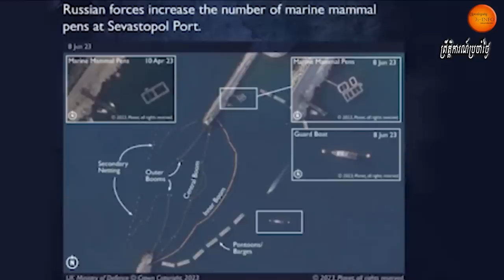រុស្ស៊ីបញ្ចូនទ័ពត្រីដូហ្វីនទៅការពារនាវាចម្បាំងនៅសមុទ្រខ្មៅនៃឧបទ្វីបគ្រីមៀរ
Russia is stepping up security at its Sevastopol Black Sea fleet base by deploying trained dolphins meant to detect and “counter” enemy divers, British intelligence has said.

A report made by the UK defence intelligence agency says that the Russian navy is investing in major enhancements to the Black Sea fleet’s main base in Sevastopol, a port on the occupied peninsula of Crimea.